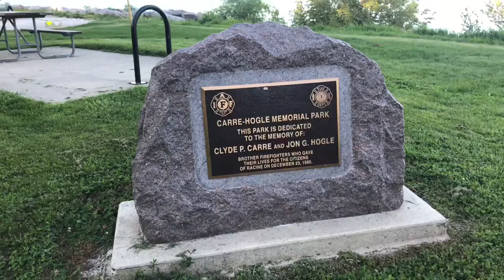Relaxing at the beach then Pizza pie for supper .